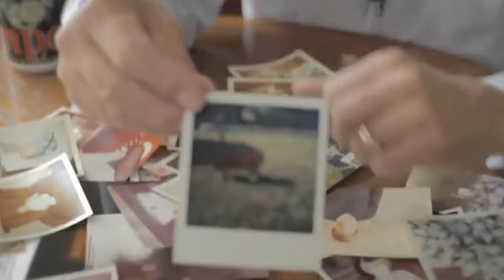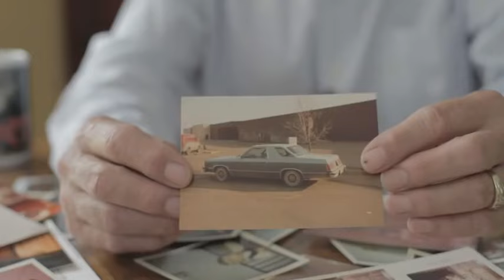Who Took Johnny | Official Trailer | DocPlay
WHO TOOK JOHNNY is an examination into an infamous thirty-year-old cold case: the disappearance of Iowa paperboy Johnny Gosch, the first missing child to appear on a milk carton. The film focuses on the heartbreaking story of Johnny's mother, Noreen, and her relentless quest for the truth about what happened on the tragic September morning in Des Moines when Johnny never returned from his paper route.